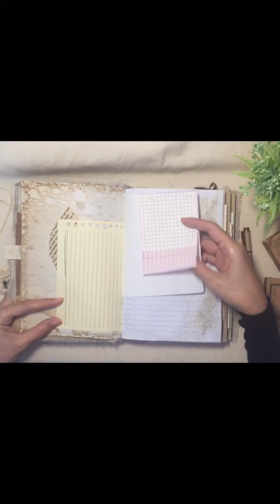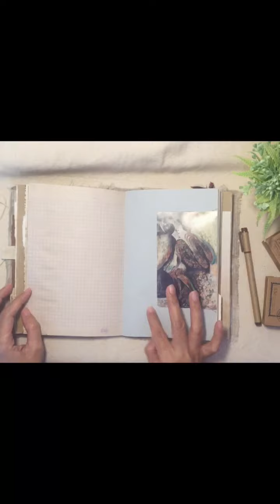LATEST JUNK JOURNAL FLIP THROUGH.. artsoliciouz journal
Latest journal.. Lady Gray..

Credit :
Music and video editing : CapCut